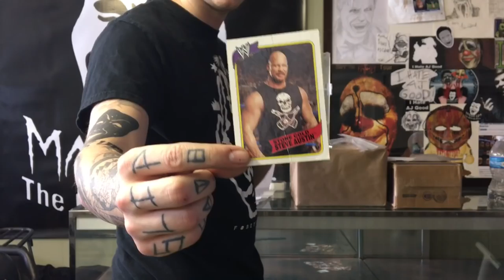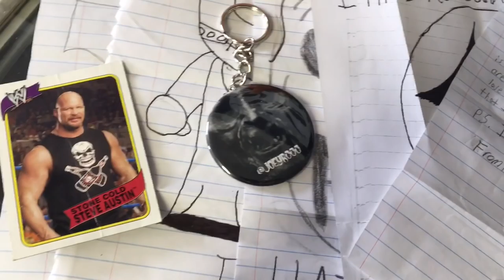Mailbox Monday Ep.3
Chillicothe, OH
45601